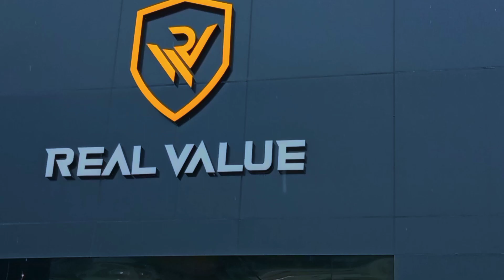रांची में गाड़ियों का भरपूर कलेक्शन ll real value ranchi ll अपनी मनपसंद गाड़ी ले जाओ l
Hello guys. !!
presenting you guys the video of " car Bazar ll second hand car Bazar in Ranchi ll old car in ranchi 2022"

  Low budget गाड़ियों का धमाका 2022 ll second hand car for sale in ranchi ll cheapest car market ranchi.

please like subscribe to my YouTube channel and share this my YouTube videos main ISI tarah ka video Lata rahata hai to mein video ko dekhne ke liye mere channel ko subscribe Karen aur balakan please kar li jisse Mera aane wala video ka notification aap logon mil jaega

Address:-
Address:real value kokar road (industrial area) ranchi.

only_80_hazar_me lejaoo